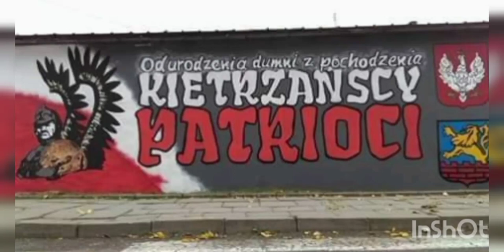Kibice⚽💣 Włókniarz Kietrza Godzina W i mecz z orzeł Branice-WŁÓKNIARZ KIETRZ Młoda Banda🔵⚪🟢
MKS To Myy KIETRZ#WŁÓKNIARZ#kibice#ultras#odra#opolskie#ogl#ACAB#śląskie#